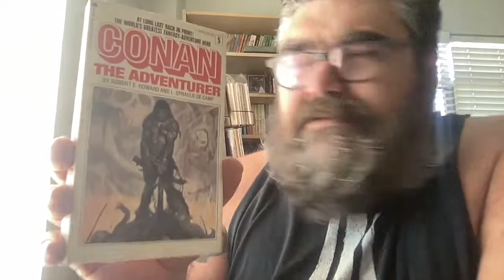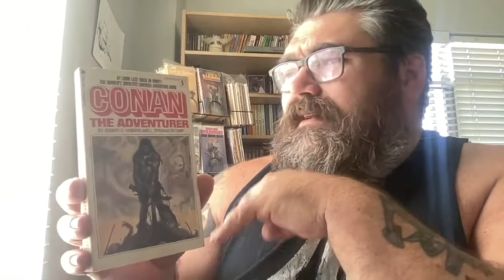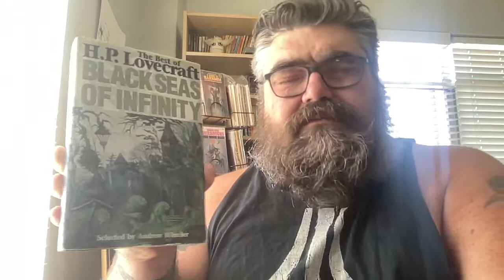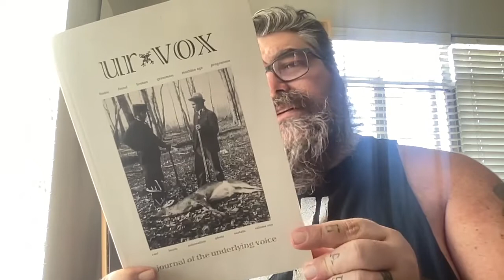Friday Reads 6-24-22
Chat with me on Voxer:
paperbackjunky